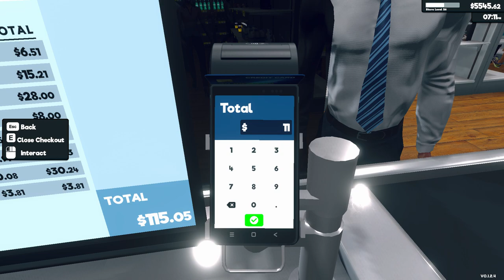Supermarket Simulator Day 48